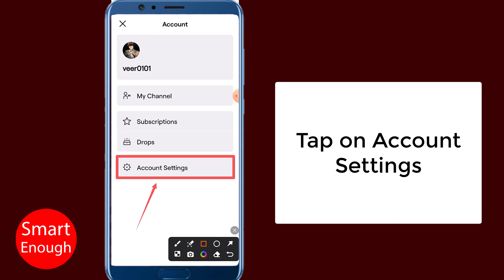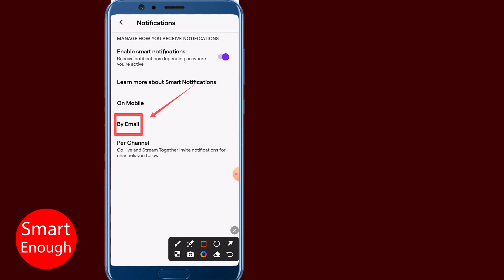How to Turn On Email Notification in Twitch App?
How to enable email notifications on Twitch App on android mobile? How to Turn On Email Notification in Twitch App? How to fix i am not receiving email notifications from Twitch app?